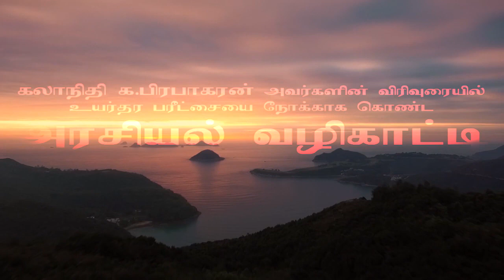சோல்பரி |சனப்பிரதிநிதிகள் சபை | Soulbury | Parliament (HOR) | கலாநிதி.க.பிரபாகரன்| KnowMore தோழா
க.பொ.த உயர்தர பாடத்திட்டத்தை அடிப்படையாகக் கொண்டு உயர்தர மாணவர்களுக்கு பரீட்சைக்கு வழிகாட்டும் வண்ணமாக இந்த காணொளி தயாரிக்கப்படுகின்றது. காணொளியின் அனைத்து உரிமைகளும் பதிப்பாளரையே சாரும். அனுமதி இன்றி பிரதியிடல் மீள் பதிவு செய்தல் என்பன பதிப்புரிமை சட்டத்தை மீறும் குற்றமாகும்.